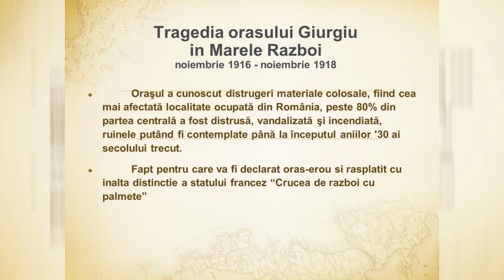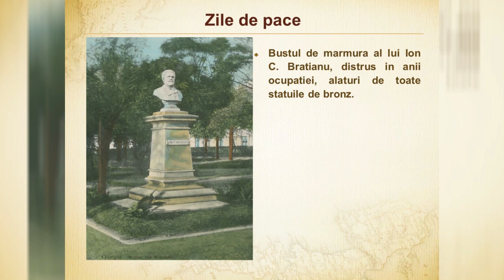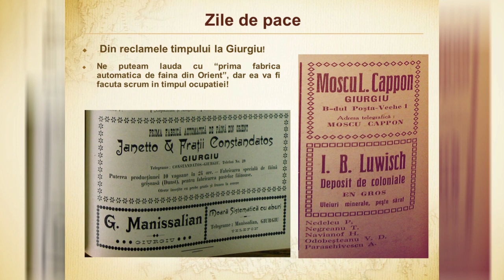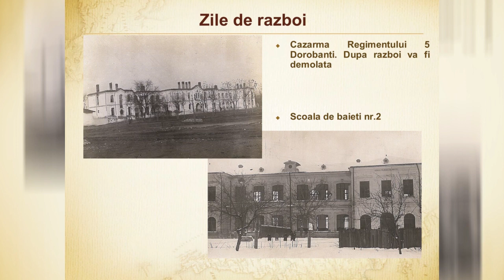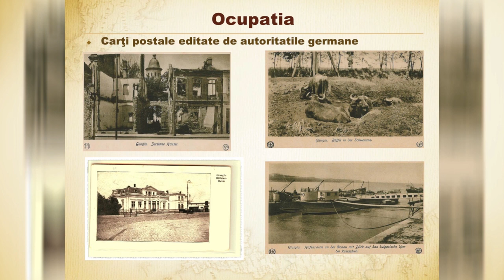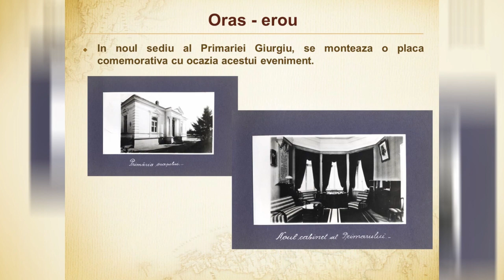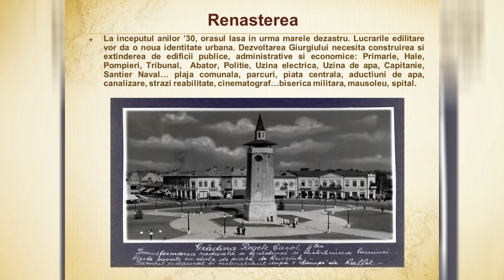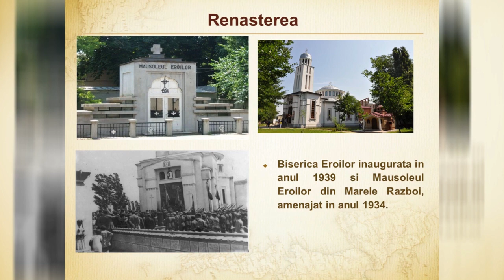TRAGEDIA ORAȘULUI GIURGIU ÎN MARELE RAZBOI – NOIEMBRIE 1916 – NOIEMBRIE 1918